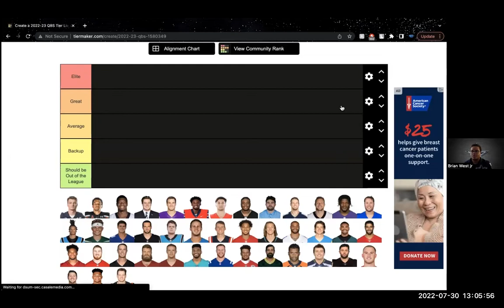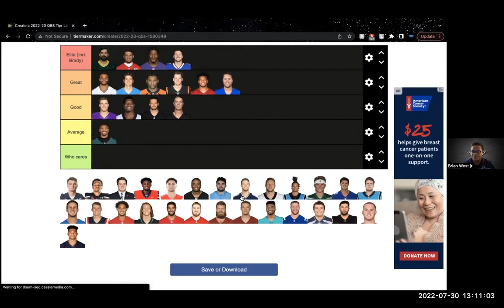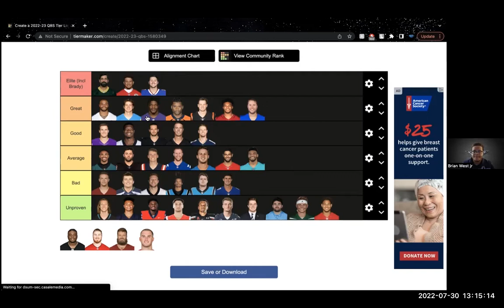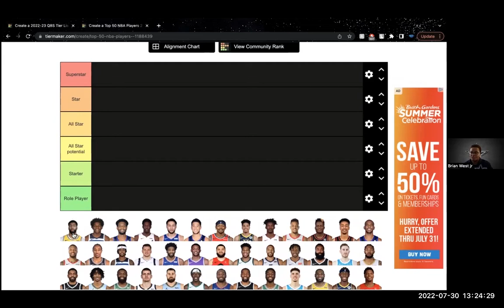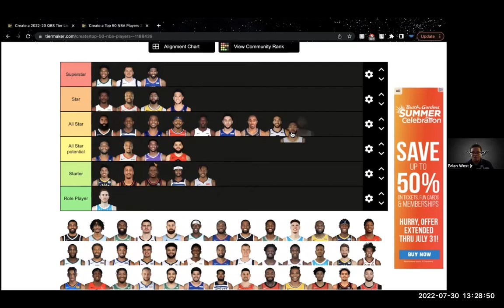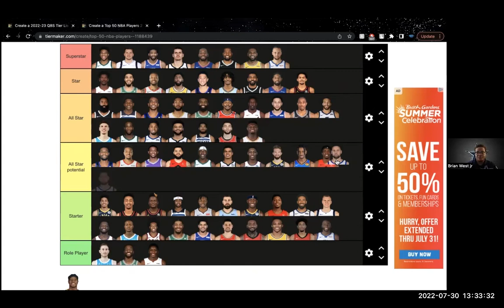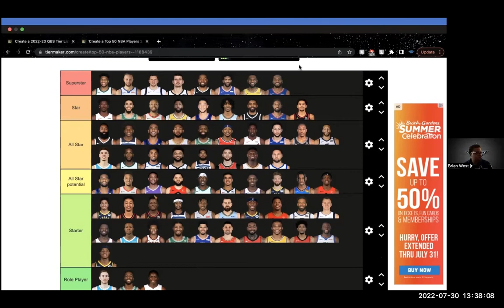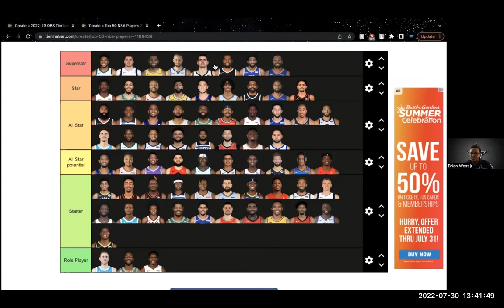NFL Regular Season is NEAR! | Courtside View Podcast Ep. 20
Aaron and Brian give their thoughts on Kyler Murray's contract situation, give our NBA top 50 tier list, NFL QB tier list, and anazlyzing the young QB's and NFL east teams.